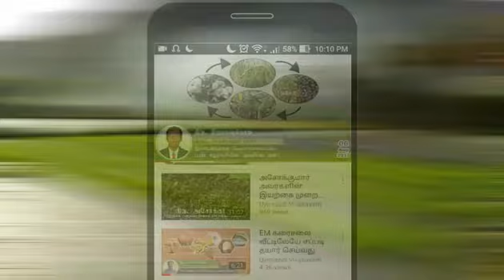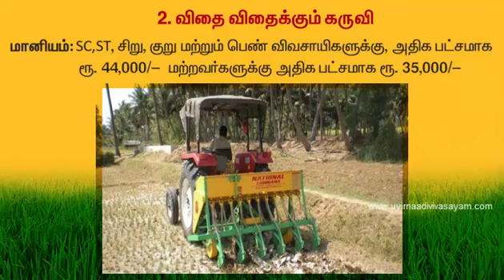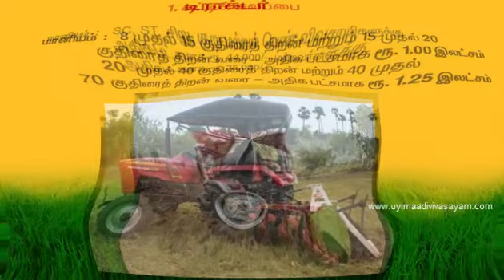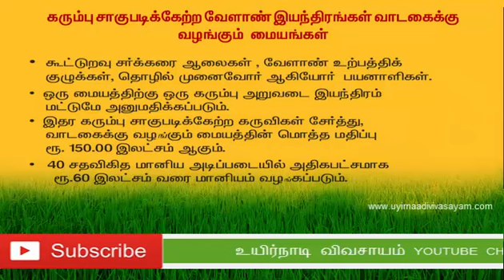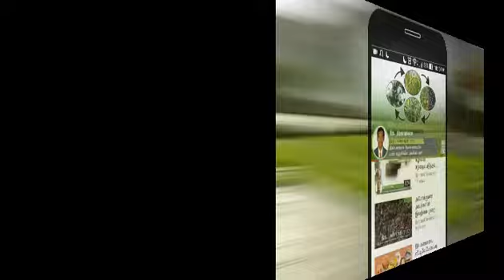விவசாயத்திற்கு அரசு திட்டங்கள் ...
விவசாயத்திற்கு அரசு திட்டங்கள், மானியங்கள் மற்றும் அணுகும் முறைகளும் பற்றிய தகவல்கள் வழங்குபவர் திரு. பிரிட்டோராஜ்  அவர்கள்